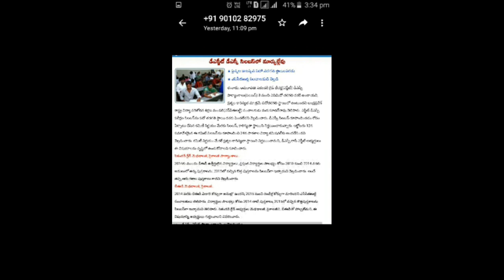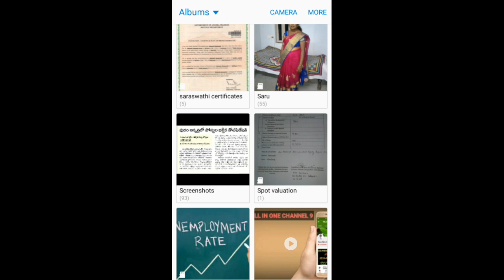AP DSC 2018, DSC LATEST NEWS! కని విని ఎరుగని రికార్డ్